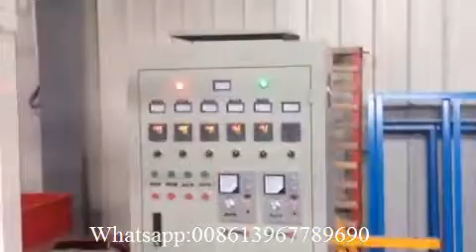ABA film blowing machine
Ruian Yunfeng Machinery is professional in film blowing machine, bag making machine, printing machine and so on for almost 20 years.